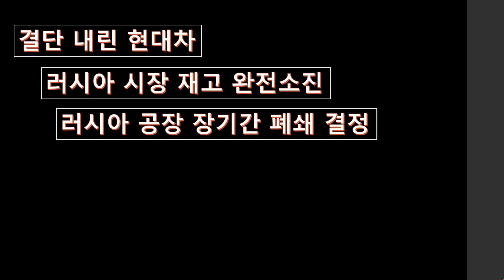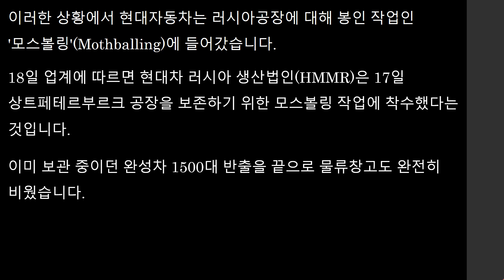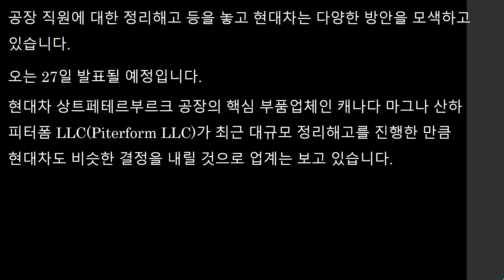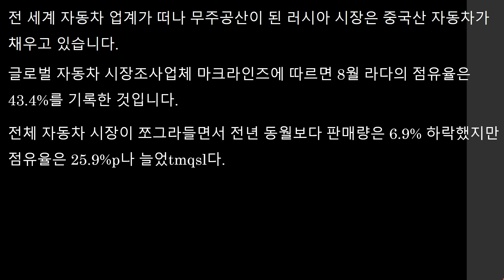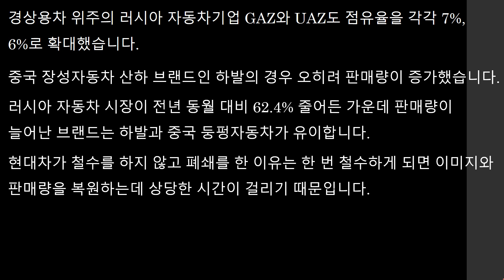결단 내린 현대차 러시아 시장 재고 완전소진에 공장 장기간 폐쇄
현대차가 러시아에서 결단을 내렸습니다.
현재 러시아에 재고는 완전히 소진시키고, 공장은 장기간 폐쇄시킨 것이다.
또란 플랜B를 준비하고 있다.